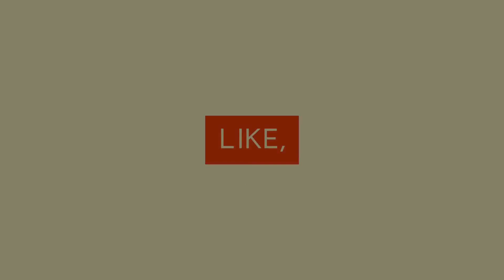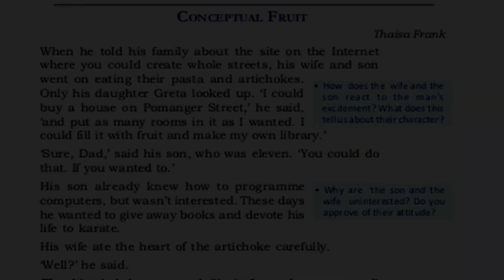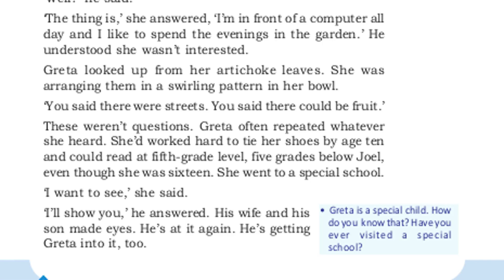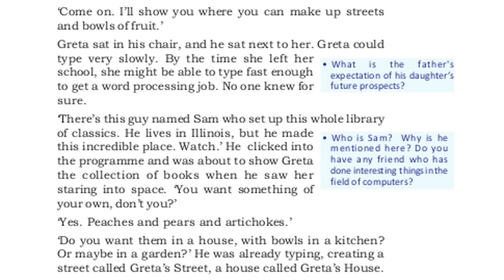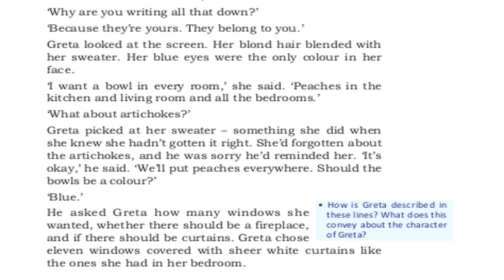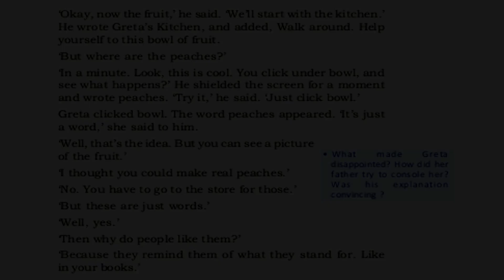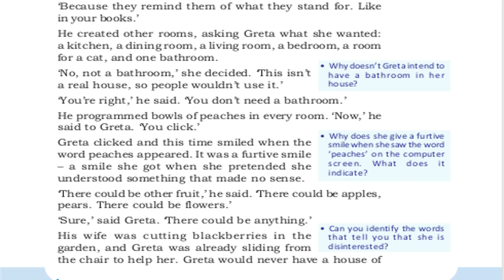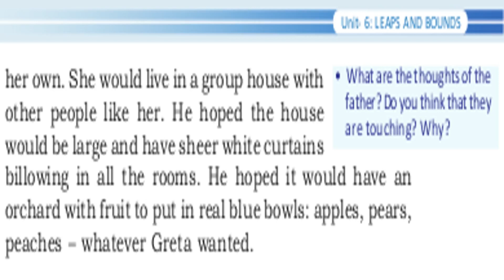CONCEPTUAL FRUIT | ANALYSIS | THAISA FRANK | TECHNOLOGY STORY | മലയാളം വിശദീകരണം | +1 ENGLISH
- ലളിതമായ അവതരണം
- മുൻ വർഷങ്ങളിലെ ചോദ്യങ്ങളും ഉത്തരങ്ങളും
- മാതൃകാ ചോദ്യങ്ങളും ഉത്തരങ്ങളും.

CONCEPTUAL FRUIT | ANALYSIS | PART 1| THAISA FRANK | TECHNOLOGY STORY | മലയാളം വിശദീകരണം | PLUS ONE ENGLISH